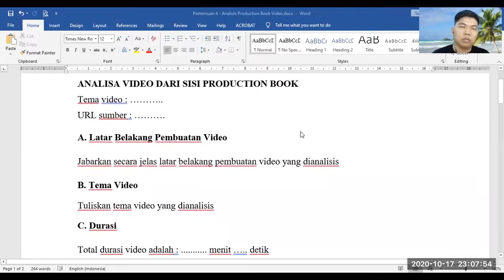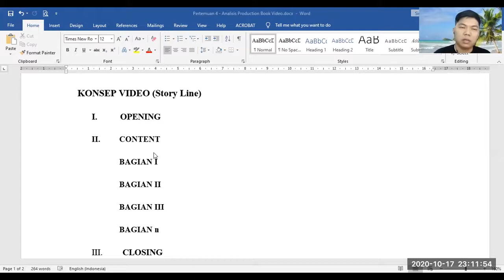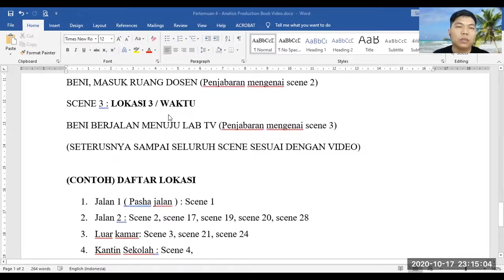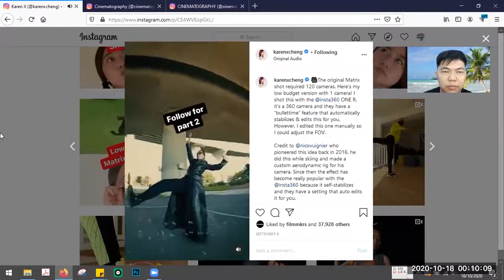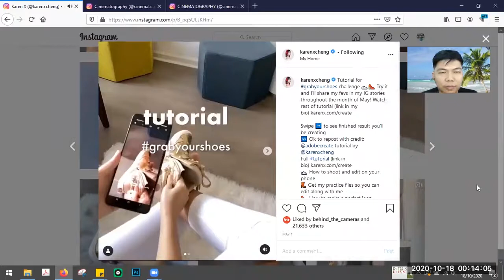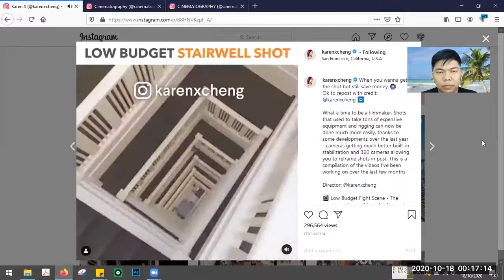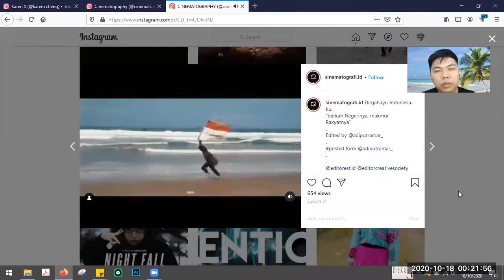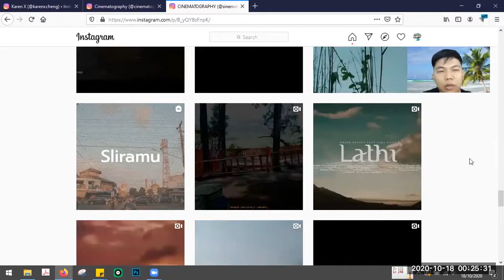Pertemuan 4 Visual Cinematography Production Book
Visual Cinematography Oleh Bapak Fransiskus Panca Juniawan, M.Kom